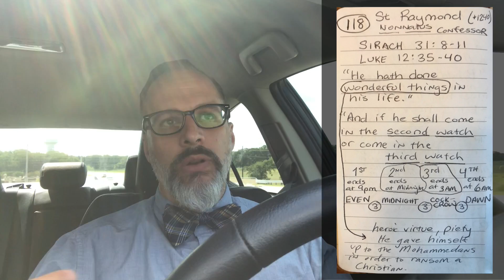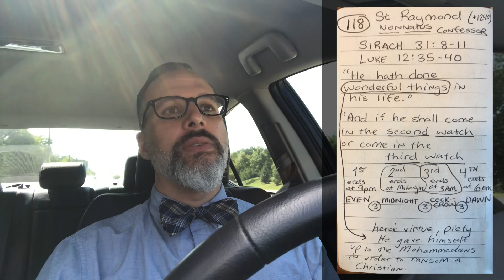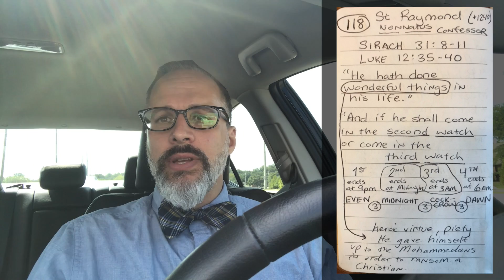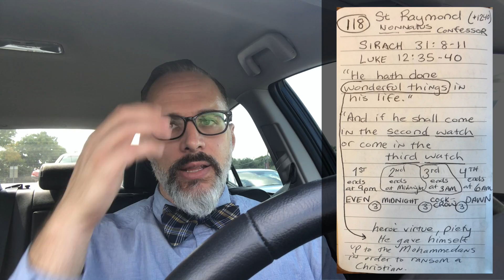Somnolence - Lectio on the Go! (Episode 118)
Sirach 31:8-11
Luke 12:35-40

Fast. Free. Faithful. Gospel Resources

Confessor - St. Raymond Nonnatus (+1240)
Source: The Liturgical Year by Abbot Gueranger